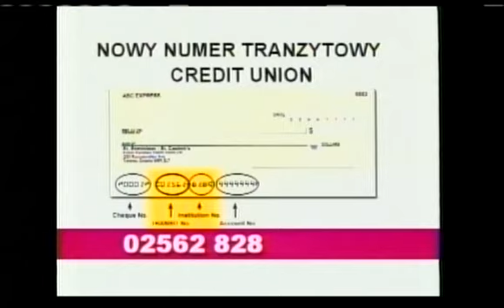Polish Studio (2014-08-16) - Announcements